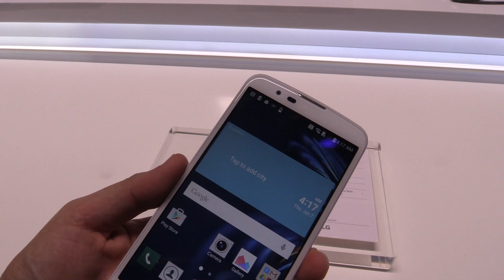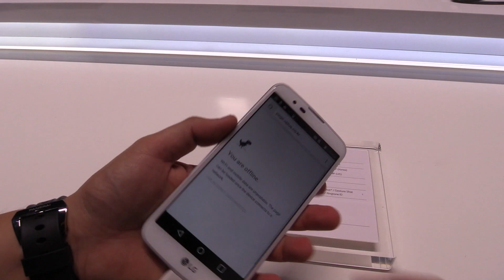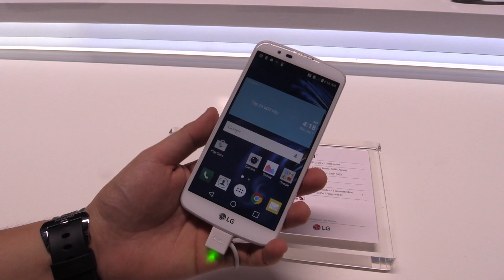LG K10 Einsteiger-Smartphone | NewGadgets.de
Wir haben uns das LG K10 Einsteiger-Smartphone auf der CES 2016 angeschaut.